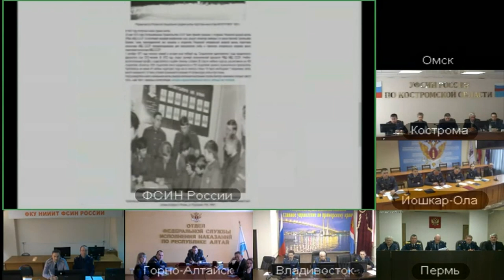Во ФСИН создан единый исторический портал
Федеральная служба исполнения наказаний России, в режиме видеоконференц-связи, презентовала открытие единого исторического портала ФСИН России.